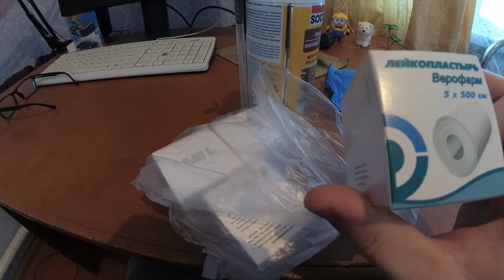Мужик пришел и начал заклеивать окна, девушка была в шоке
Наступила зима. Температура опустилась ниже нуля. Со всех щелей и окон в дом начинает проникать холод. Чтобы решить эту проблему вам потребуется запенить щели монтажной пеной и утеплить окна.

Вы спросите, а как утеплить окна? Чем утеплить окна? Чем заклеить окна, чтобы не дуло?

Отвечу: Для начало нужно помыть окна, и особое внимание уделить поверхности, где собираетесь приклеивать ленту, чтобы лента хорошо приклеилась и не отвалилась нужно, чтобы поверхность была чистой.

Для заклеивания считаю, что лучше всего подходит широкий медицинский лейкопластырь, он на тканевой основе, плотный, хорошо держится и не отваливается. Лейкопластырь с перфорацией для заклеивания щелей не подойдёт по причине того, что будет пропускать воздух. Перед тем как начать заклеивать окна рекомендую купить несколько лейкопластырей от разных производителей, чтобы убедиться в их качестве. Пробовал заклеивать окна молярным скотчем, но он отваливался через некоторое время.

Помню, в школе окна были деревянные, старые, с щелями в рамах, после уроков оставались и всем классом заклеивали окна с помощью чековой ленты, кажется так называлась эта штука. Она представляла из себя втулку из картона, на которую намотана белая полоса бумаги. Брали и отмеряли нужной длины бумагу, смачивали кусок мыла, и им натирали полоску бумаги, а потом этой же бумагой заклеивали щель. Точно уже всё не помню, но хорошо помню, что постоянно эта конструкция разваливалась, держалась не качественно, и мыши грызли эту бумагу.

Для борьбы с щелями использовал монтажную пену. Купил самый маленький объём. Со своими задачами монтажная пена справилась отлично.

Желаю вам теплых окон, и чтобы не дуло из щелей.

Как это было, если коротко о том, как клеил окна, боролся с щелями, встретил учителя Сплинтера, чистил снег, ходил по шикарной лестнице, гулял под мостом - всё это вы сможете увидеть в моём видео.